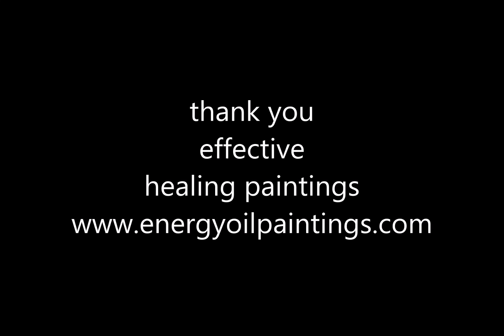16 love 2 painting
Painting.